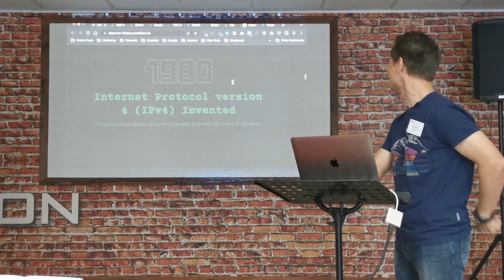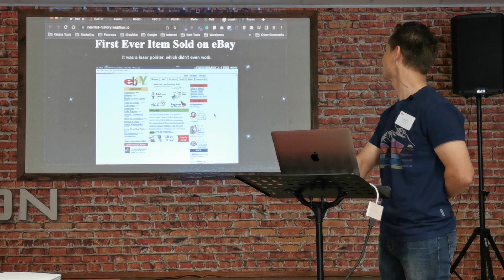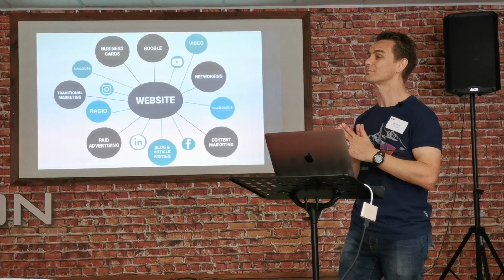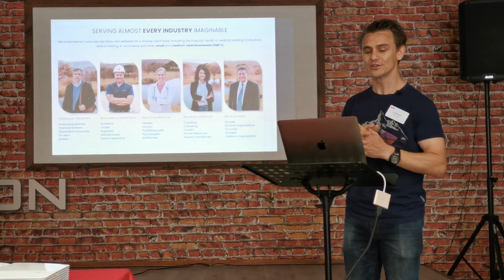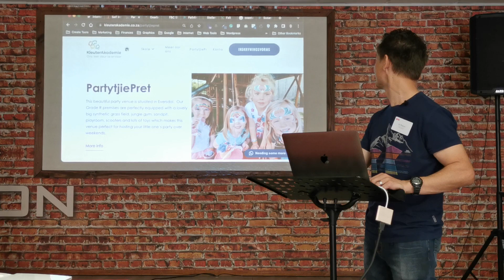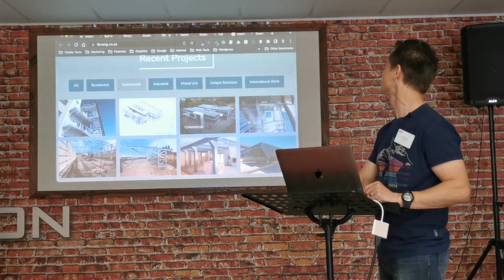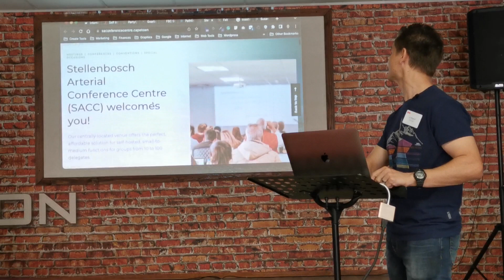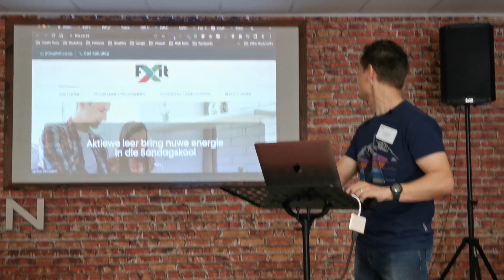Web Marketing Low Hanging Fruit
I want to tell you about some low-hanging fruit ripe for picking within the marketplace of the future, which is online.

According to research, the online marketplace will reach 6.5 Trillion dollars by 2023.

This figure doesn't include the offline financial benefit to businesses. If you invest in a business website, it is bound to have a return.

Since the inception of the internet, the landscape of marketing has changed completely.

In 1996 Bill Gates said the internet is the marketplace of the future.

All advertising point to your website, which is the cornerstone of all your marketing efforts.

- Networking (business card)
- Traditional advertising

A powerful way to enhance your website is with widgets, which are like website gadgets or application interfaces that pull data from somewhere and then display it where it is embedded.

Easy to add to your existing website

• Social media feed (Self Insights)
• WhatsApp (Kleuter Akademie)
• Video galleries (Gearbox)
• Portfolio showcase (FBC)
• Google reviews (Pathfind)
• Forms (SACC)